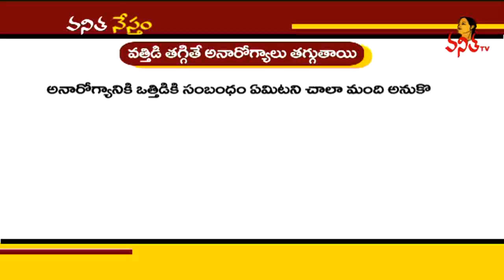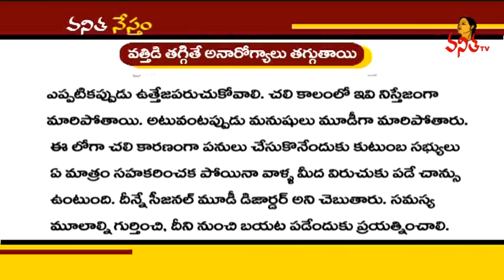సమయానికి నిద్రపోకపోతే కలిగే నష్టాలు || Tips For Stress-Free || Vanitha Tips || Vanitha TV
సమయానికి నిద్రపోకపోతే కలిగే నష్టాలు || Best Sleeping Tips || Vanitha Tips || Vanitha TV